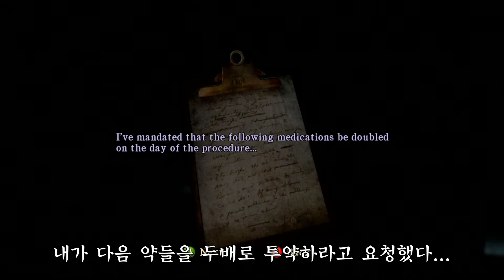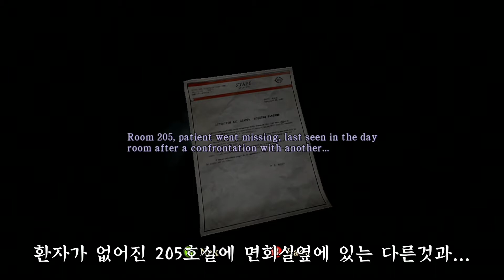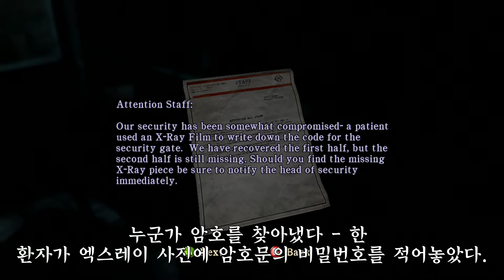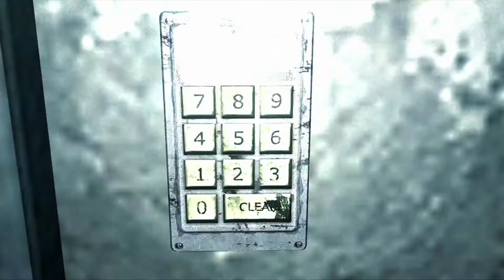사일런트 힐 홈커밍) 용연향 실황 제 1화 XBOX360 1080P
으로 오시면 생방송 시청 가능! 매일밤 10시 시작!
오전 방송도 간혹 진행합니다. 많은 시청부탁드립니다.